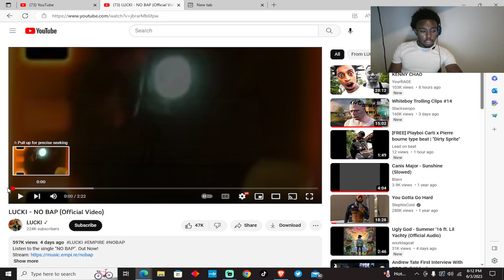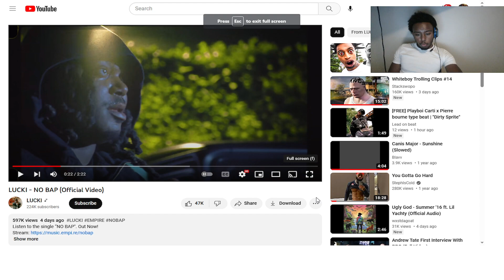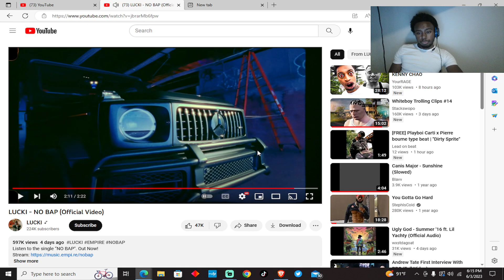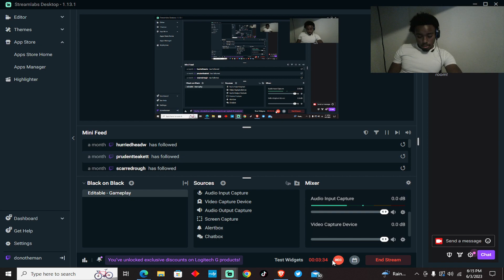Lucki New Song Was Heat🔥🔥🔥.....